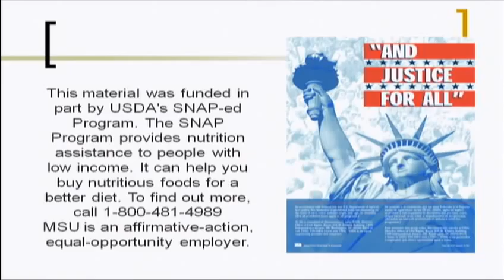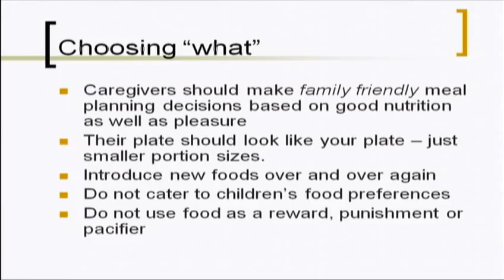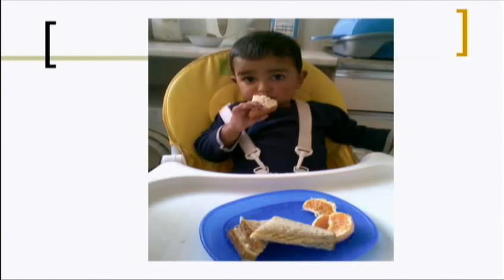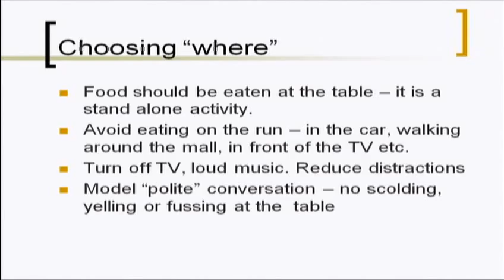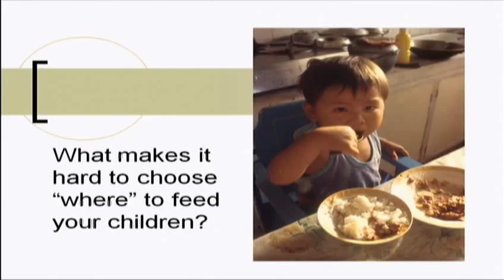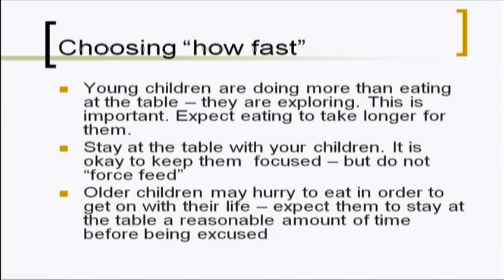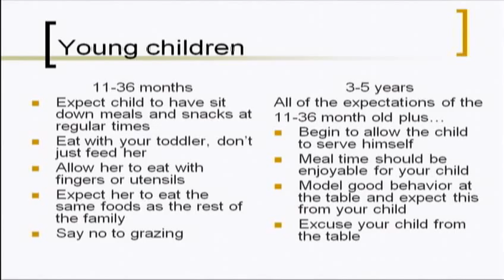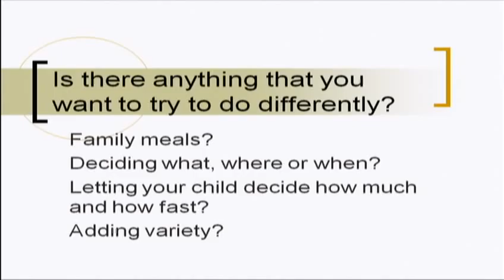Lunch & Learn: Feeding Kids With Confidence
Dietitian Monica Smith of the Michigan State University Extension in Kent County presents "Feeding Kids With Confidence".